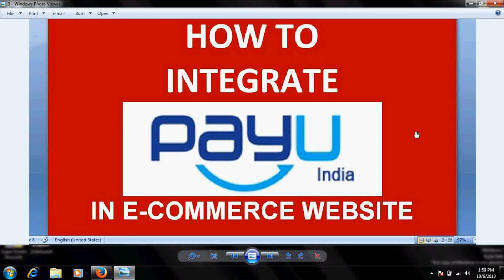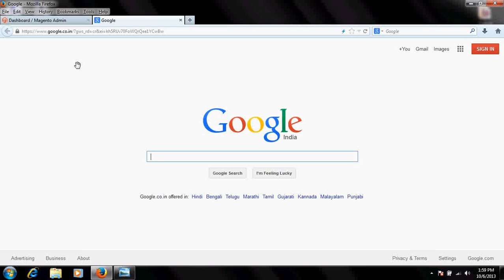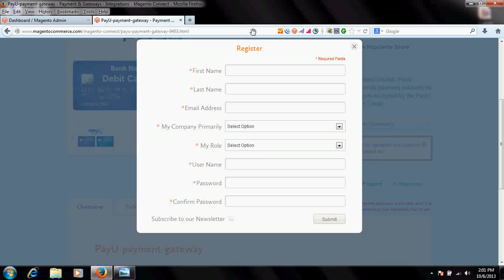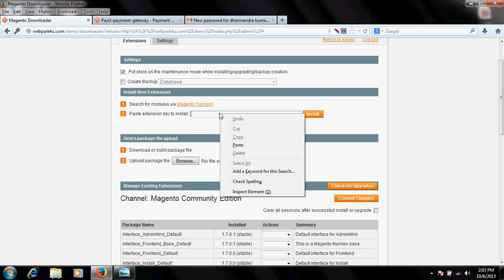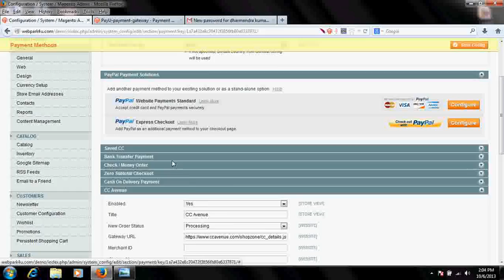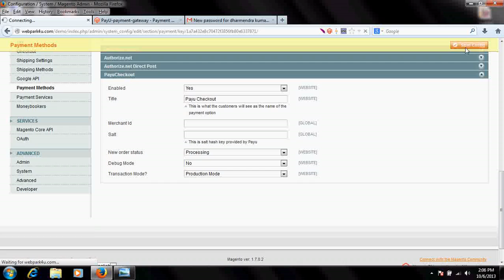how to integrate payu payment gateway with your website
how to set up Indian payment gateway payu with magento eCommerce website. payu is one of the upcoming Indian payment gateway which is famous because the per transaction cost of the payu gateway is less than all its competitors however it charges some innitial set up fee & annual software maintenance charges .Hence it is going popular now a day and here i had explained the simple & easy method to integrate payu with magento commerce website. this video has been made for easy guidance of new web designers